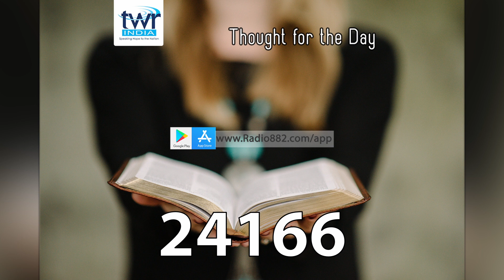TFTD English Thought For The Day - God's Love - A Poem [24166]